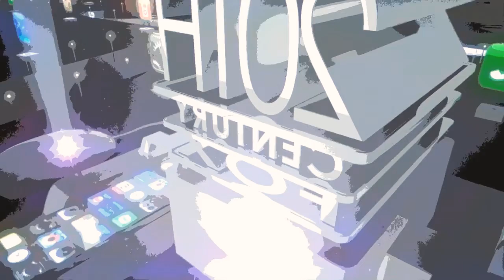20th century fox crazy effects 6 blush